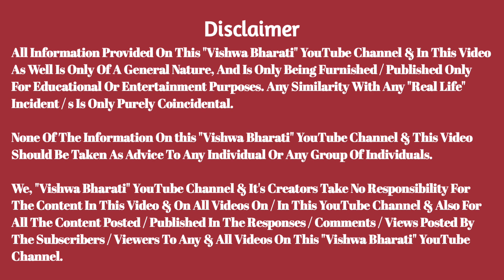Kishore Tiwari Approaches Supreme Court In Aryan Khan Matter Game Of The Thrones GCP Video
Analysing The News That One Kishore Tiwari Of Shiv Sena / Shivsena Has Approached The Hon'ble Supreme Court Of India In The Drugs Matter Of Shahrukh Khan's Son Aryan Khan...

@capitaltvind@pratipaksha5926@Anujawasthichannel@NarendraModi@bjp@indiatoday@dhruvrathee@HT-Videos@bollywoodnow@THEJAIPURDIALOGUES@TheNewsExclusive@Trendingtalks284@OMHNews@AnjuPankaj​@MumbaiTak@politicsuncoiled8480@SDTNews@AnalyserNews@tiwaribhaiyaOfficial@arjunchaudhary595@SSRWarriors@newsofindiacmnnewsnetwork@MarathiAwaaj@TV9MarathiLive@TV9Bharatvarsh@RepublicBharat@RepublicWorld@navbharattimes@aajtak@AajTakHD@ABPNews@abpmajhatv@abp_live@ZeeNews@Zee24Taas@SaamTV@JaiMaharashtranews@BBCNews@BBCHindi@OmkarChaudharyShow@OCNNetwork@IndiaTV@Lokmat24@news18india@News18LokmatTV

in
highest court
supreme court
aryan khan
kishore tiwari
matter
matter is
approaches
shah rukh khan son
chief justice of high court
chief justice
supreme court order
shahrukh khan children's
shahrukh son
aryan khan movies
salman khan
bollywood
shahrukh khan
news on srk
sakman khan
shahrukh khan ka
shahrukh khan
shahrukh
shahrukh khan all movies
shahrukh khan picture
shahrukh khan photos
shahrukh khan ki picture
capital tv
pratipaksha
pratipaksha hindi
nawab malik
bollywood
bollywood news
bollywood spy
game of the thrones
gcp video
kishore tiwari
srk news
srk movie
srk